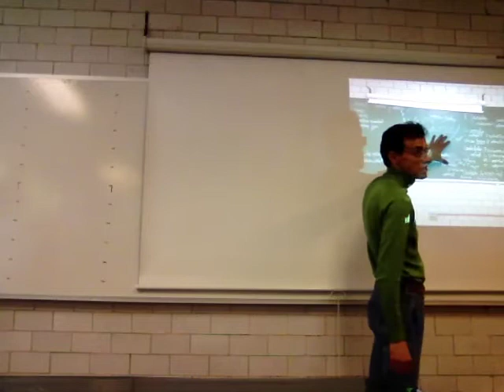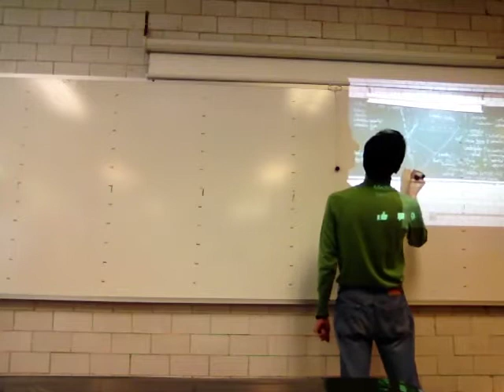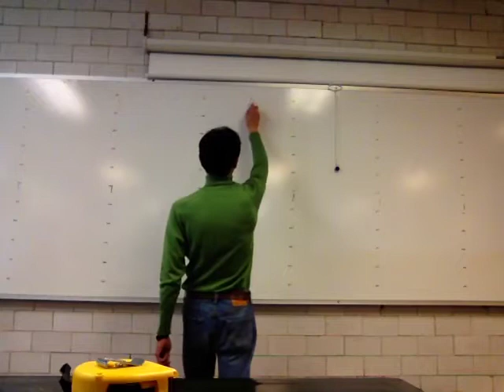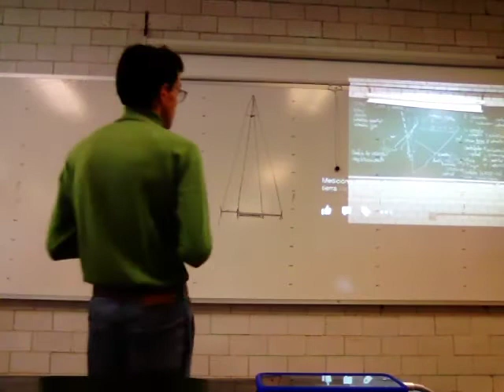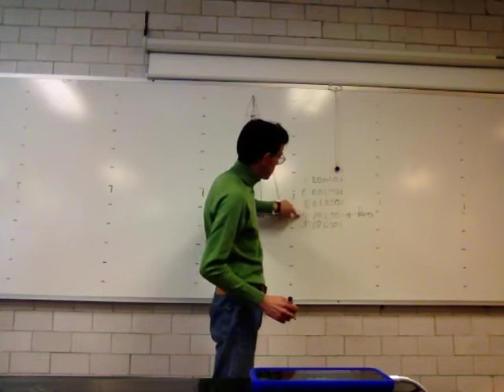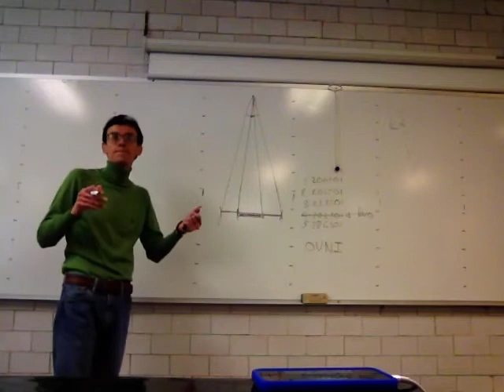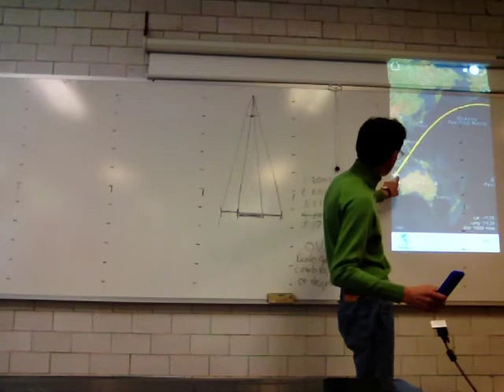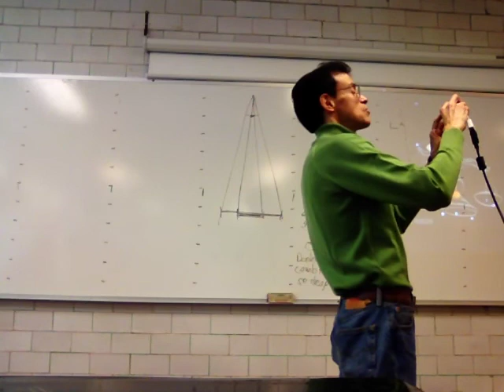Medición y movimiento en caída libre - Prof Raúl Alva 1/3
Medición y movimiento en caída libre, primera parte